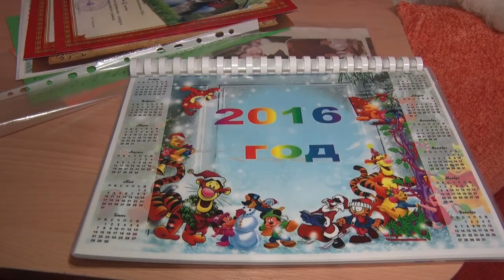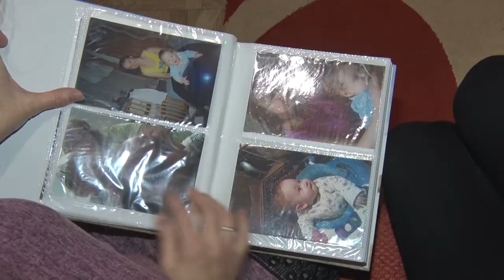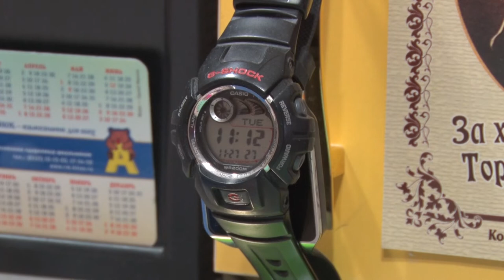Десна-ТВ: Шанс на выздоровление: в Десногорске объявлен сбор средств на лечение ребёнка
Помощь неравнодушных десногорцев нужна 11-летнему Илье Иванову. Он страдает от серьёзных последствий спинномозговой грыжи, которую удалили ещё при рождении. У Ильи появился шанс облегчить свою жизнь. Мальчика ждут в Израиле на диагностику и для назначения дальнейшего лечения. Консультация зарубежных врачей платная. 600 тысяч рублей – сумма неподъёмная для родителей Ильи. Семья нуждается в нашей с вами поддержке.